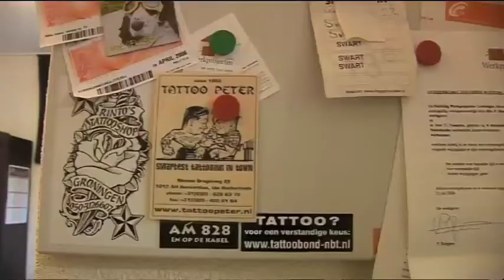Man bijt hond: Ruwe bolster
Een greep uit 10 jaar tatoeages